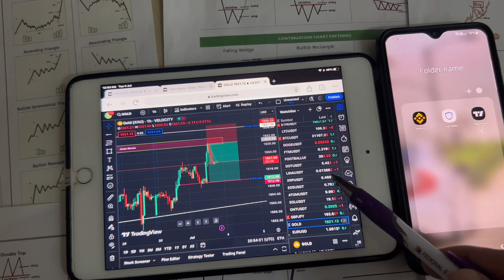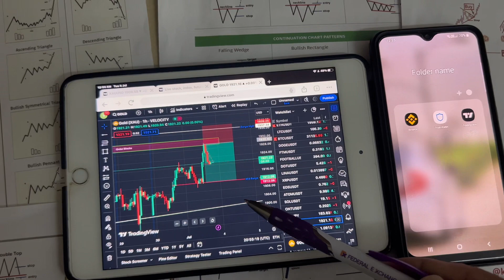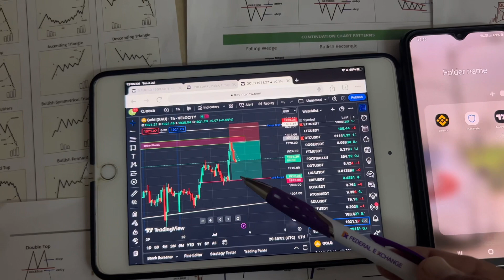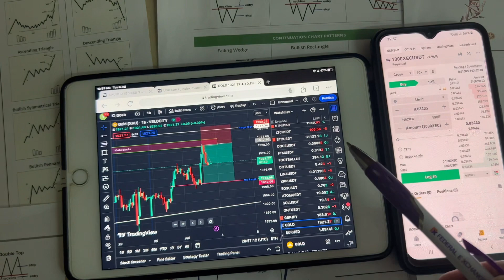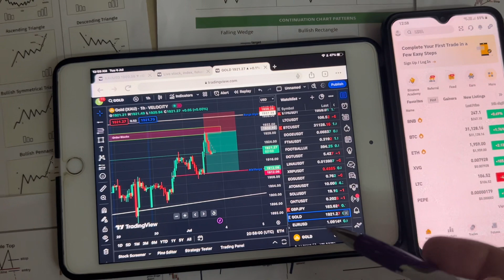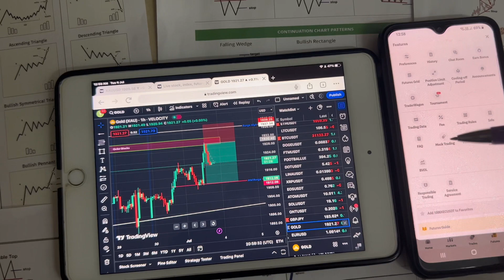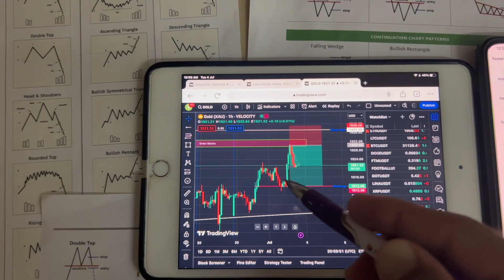How To Strat Trading (Basic To Advanced Full Guide)tradingsetup